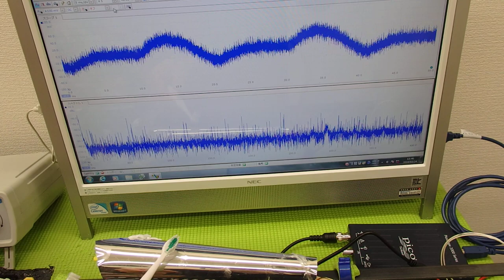オリジナル超音波プローブ ultrasonic-labo 超音波システム研究所